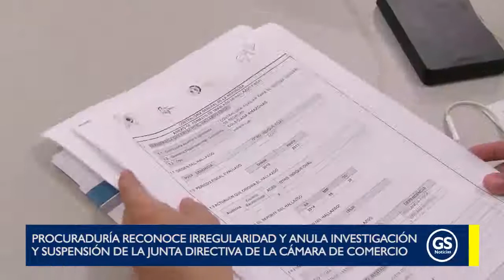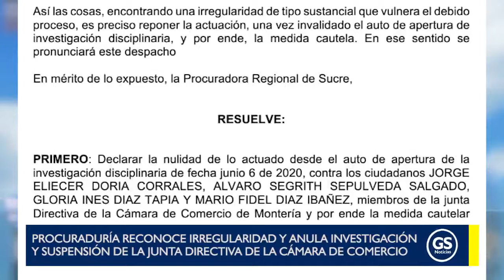La Procuraduría Regional de Sucre declaró la nulidad de la investigación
EnVideo 🎥 La Procuraduría Regional de Sucre declaró la nulidad de la investigación y suspensión provisional de los integrantes de la Junta Directiva de la Cámara de Comercio de Montería.